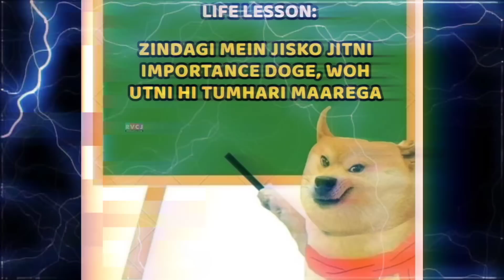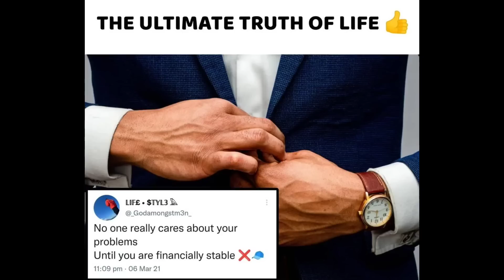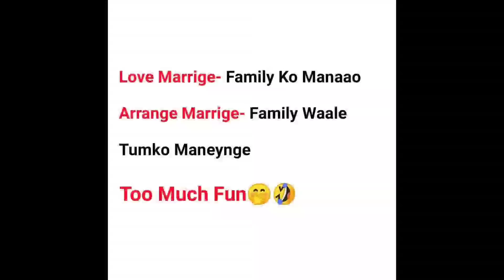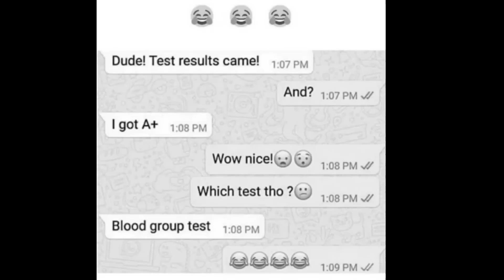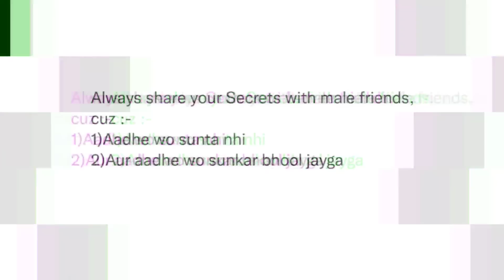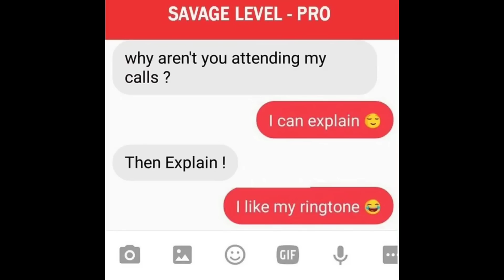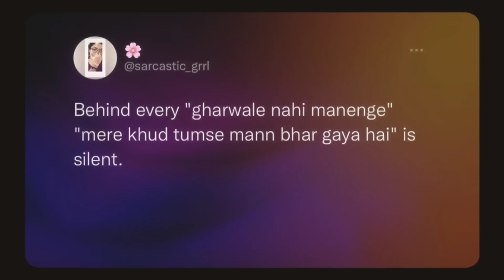😂School Memes😂|🤣Hilarious Memes🤣|😆Relatable Memes😆|😁Memes That Only Students Will Understand😄#859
Funny Memes,
School Memes,
Relatable Memes,
Dank Memes,
Memes,
Mrx Memes,
Hilarious memes,
troll memes,
gaming memes,
girls memes,
boys memes,
sunshine memes,
pubgmemes,